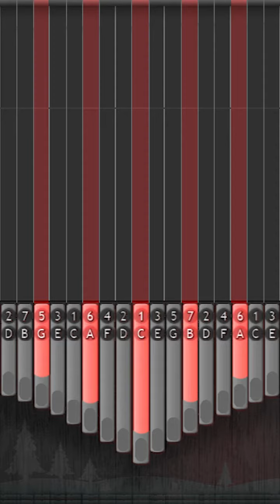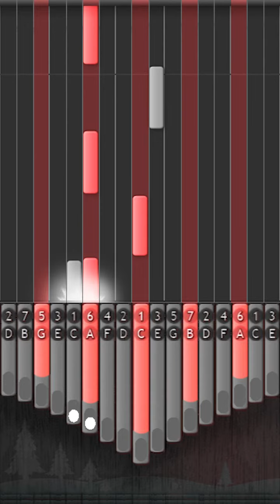Stay with me | Goblin OST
This Video is an e-Tabs for kalimba. A great and fun way to practice your sight reading skills.

Help me to produce more tabs.

Change the video settings to 720p60
For better image quality

Be part of BlackSmith kalimba